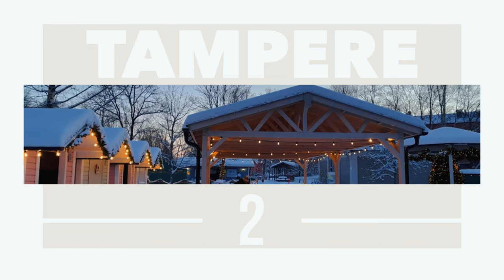Top 10 places in Finland | Turku | Helsinki | Tampere | Oulu | Lapland | Finland 4K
I love Finland and have travel here a lot, would love to share my pick of top 10 places in Fnland.

In this video Top 10 places in Finland or Top 10 Finland, you will see the best places in Finland, the cities of Finland, Turku, Helsinki, Tampere, Oulu, Porvoo, Iso Syote, Raahe, Lapland scenic nature and all the main sights and places worth visiting in Finland.

You will learn about the history of Finland, the main sights and aspects of the culture and traditions of Finland.